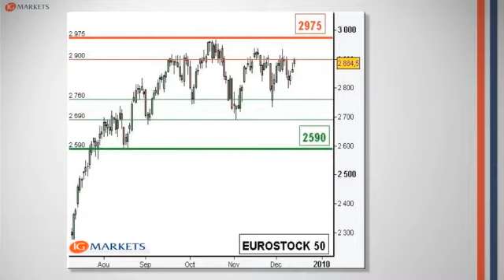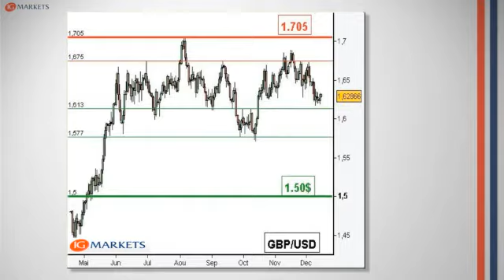Le point bourse du mardi 15 décembre 2009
Retrouvez chaque jour à mi-séance le point bourse. Pour connaître les supports et résistances majeures sur les principaux marchés : actions, devises et matières premières!